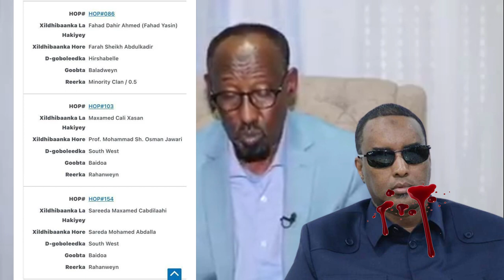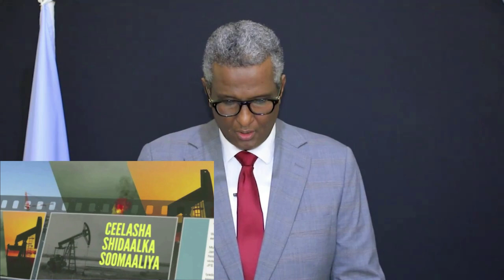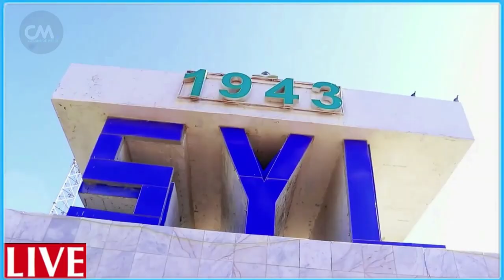DEG DEG Rooble oo Xilka ka qaadaya Wasiirkii Lacagta u dhacay Farmajo & Maxkamdeyn culus dhonae waa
DEG DEG Rooble oo Xilka ka qaadaya Wasiirkii Lacagta u dhacay Farmajo & Maxkamdeyn culus dhonae waa dambiile qaran hantida umada ayuu xaraashay ,xog culus xilka qaadis culus